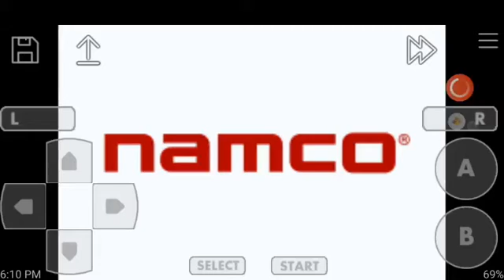Gumby vs. The Astrobots (GBA) - Test Gameplay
Gumby has had his friends kidnapped by the Astrobots, and you can save them in Gumby vs. the Astrobots.

You can take the role of Gumby as he explores Toyland, jumping in and out of stories, as he hunts for his missing friends.

You'll recognize familiar faces from the TV show, such as Pokey, Prickle, Goo, and the nefarious Blockheads.

Cartoon visuals and music accompany the diverse levels that range from the Wild West to the North Pole.

Published : Namco